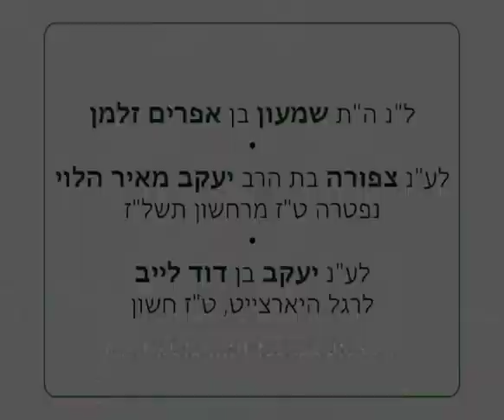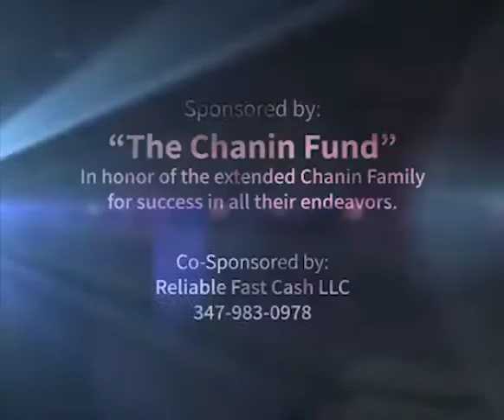"No One and Nothing Left Behind" RebbeDaily #1906